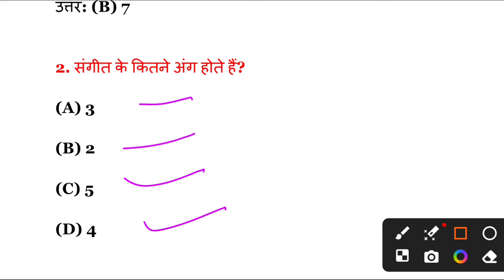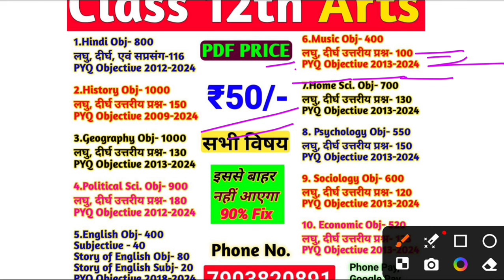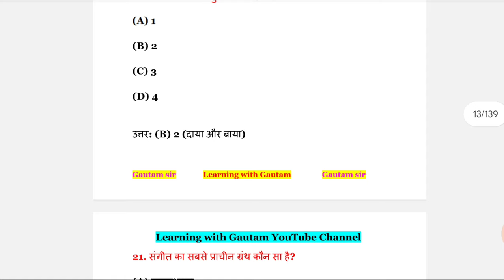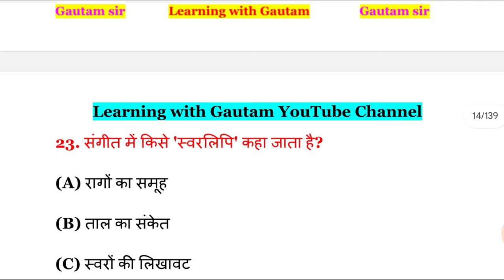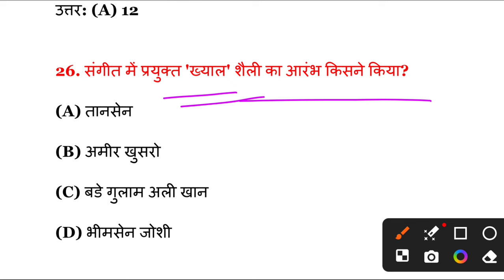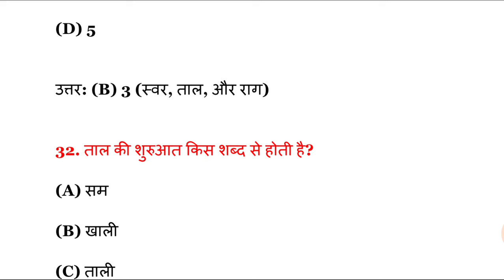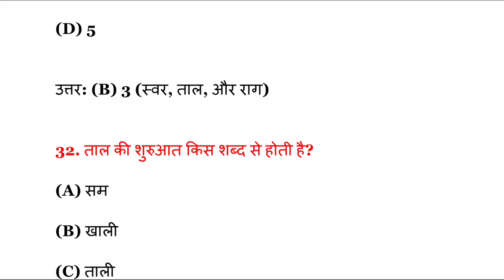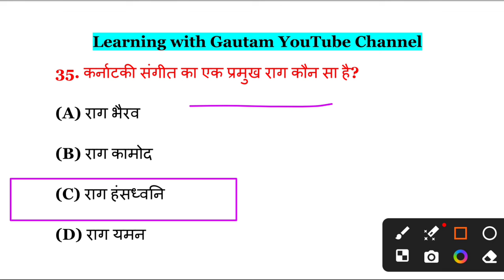Inter Music VVI Objective Question 2025 | Class 12th Music Ka VVI Objective Question Board Exam 2025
Video Covered :-
music ka vvi objective question 2025
12th music ka vvi objective question 2025
Class 12th Music vvi objective question board exam 2025
12th music vvi objective question bihar board 2025
class 12th music ka vvi objective question 2025
music ka vvi objective question bihar board
inter music ka vvi objective question bihar board 2025
12th class ka music ka objective question
Music ka vvi objective question
Learning with Gautam